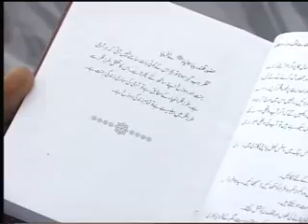presentation7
meelad 2009 ajman muraqba hall program presentation by asif azeemi & wasim taqi azeemi from the plate form of silsila azeemia in social center sharjah